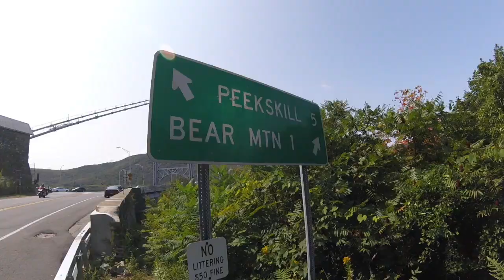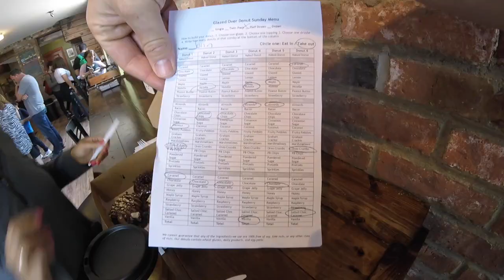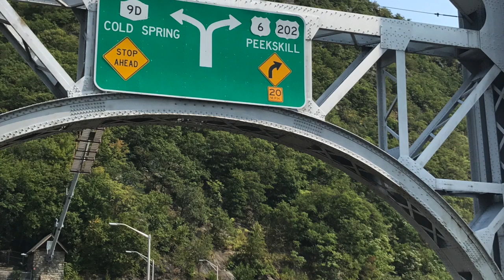Anthony's nose DAY hike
anthonys nose, today we took a really quick and easy local hike up to Anthony's nose. This was by far the easiest hike so far. very short with good pay outs
ANTHONYS NOSE
MILITARY HELICOPTERS
HIKING AT BEAR MOUNTAIN
APPALACHIAN TRAIL NY
WHITE BLAZE WHITE BLASE NY Hudson River